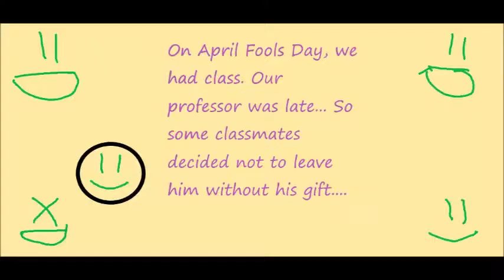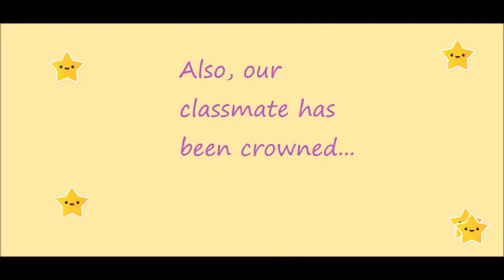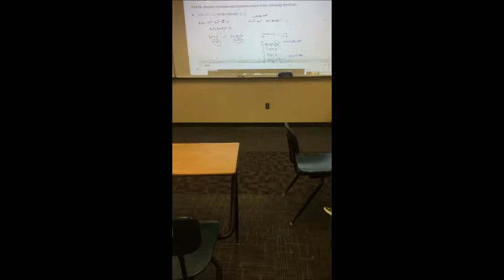April Fools Prank 2019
April Fools Prank of 2019!!